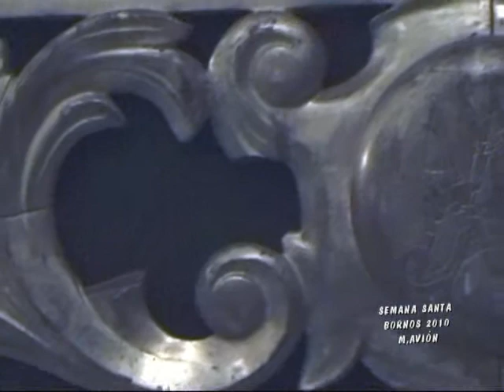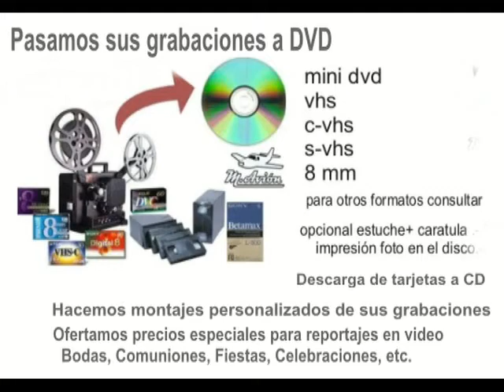SEMANA SANTA VIA CRUCIS 2010 manolo@vion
VIA CRUCIS DEL CRISTO DE LA HUMILDAD Y PACIENCIA BORNOS 27,03,2010